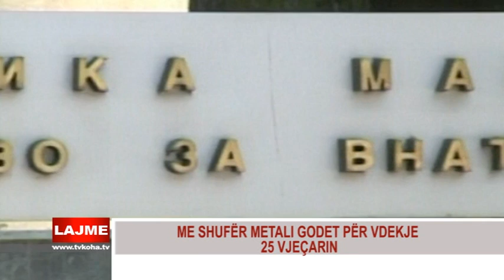SHKUP: ME SHUFËR METALI GODET 25 VJEÇARIN